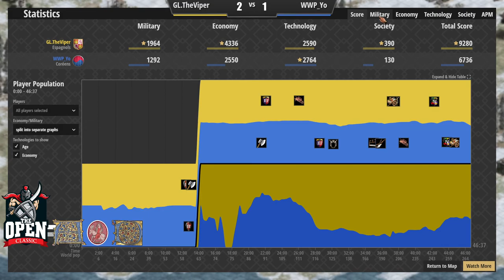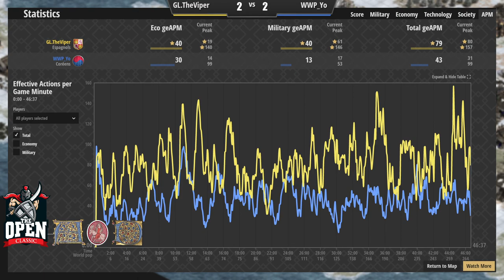The Open Classic [FR] - Quarts de finale - The Viper vs Mr. Yo (4)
Quart de finale : The Viper contre Mr. Yo - quatrième match.
Un duel incontournable sur la scène d'Age of Empires, un combat comme on les aime. Attention, ça décoiffe.